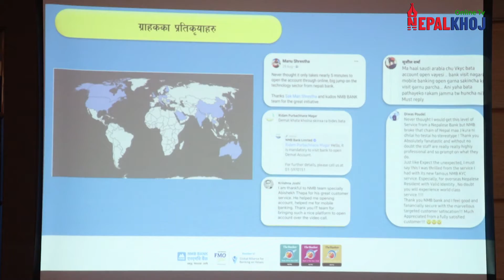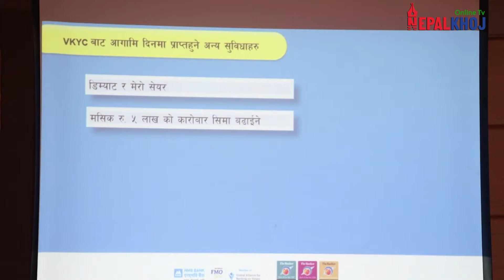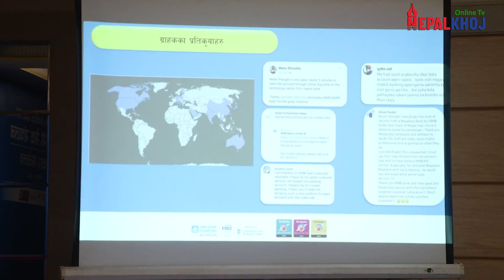एक भिडियोकल गरे ५ मिनेटमैं बैंक खाता || Nepalkhoj